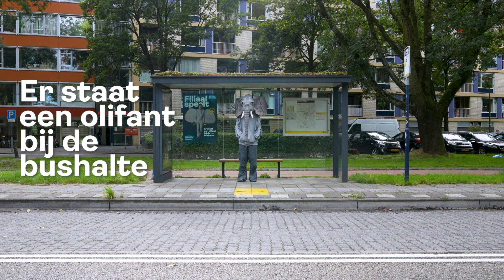Er staat een Olifant bij de bushalte - Het Filiaal theatermakers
Een voorstelling met maskerspel, die je uitnodigt om verder te kijken dan je neus lang is.
Deze voorstelling speelt zich af in een snelle, geautomatiseerde wereld, waarin de dingen hun eigen leven leiden. En ineens staat daar een olifant bij de bushalte. Hij oogt wat verward. Dat levert gekke situaties op. Maar wie is er nou vreemd? De olifant of de snelle wereld om hem heen? Misschien heeft die olifant wel heel veel meegemaakt. Weet jij veel.

Een fysieke komedie met een rauw randje, weinig tekst, video, schaduwspel en veel muziek. Het inventieve decor is een tegenspeler voor de olifant, die met een prachtig masker tot leven wordt gewekt door Barend van Daal.

Vanaf 4 oktober te zien door het hele land, koop alvast je kaarten